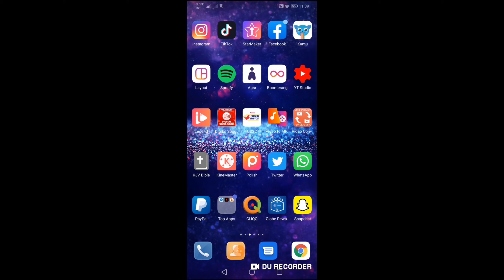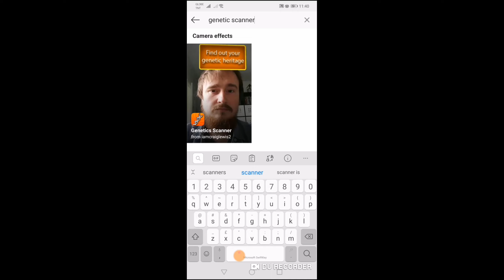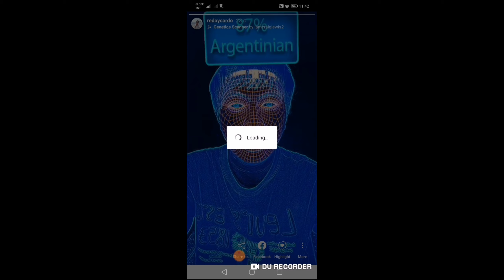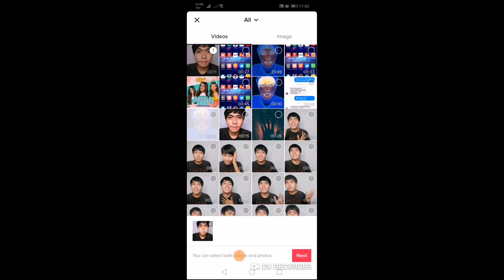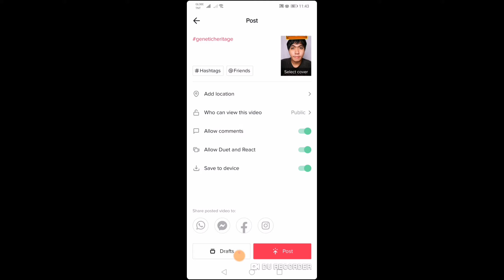Genetic Heritage Tiktok Filter Tutorial